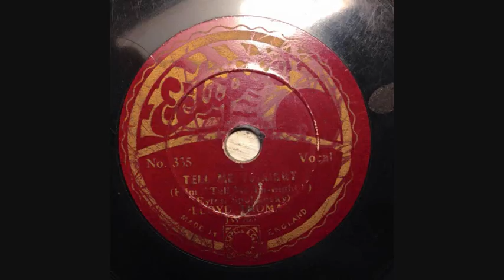FRANK TITTERTON Tell Me Tonight (1932)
recorded live on HMV 130 Gramophone